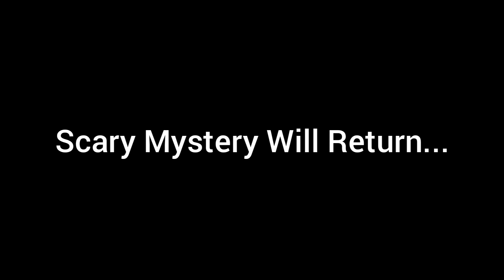Restoring The Chunks | Scary Mystery S5 Episode 9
Hey Guys In this Video @imwinpacgaming567 restored the chunks for us and the world is back to the way it should!